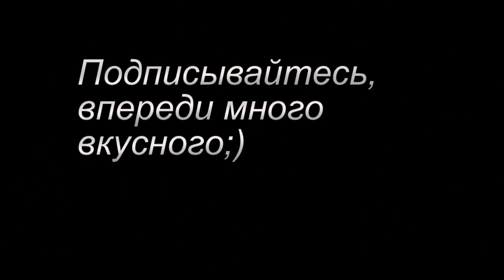Электрическая шашлычница Scarlett. Видеообзор электрошашлычницы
Шашлыки просто. Электрошашлычница, обзор. Шашлык дома.